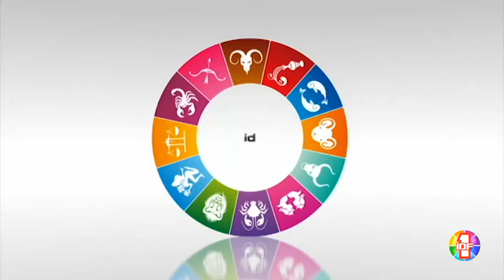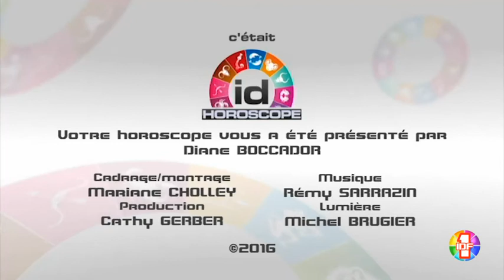Horoscope du samedi 3 septembre 2016 par Diane Boccador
Horoscope du samedi 3 septembre 2016 par Diane Boccador. Retrouvez également votre Horoscope de la semaine, du mois ou de l'année et tous les services d'Astro sur l'audiotel de Diane  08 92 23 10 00 - Bonne Journée à vous